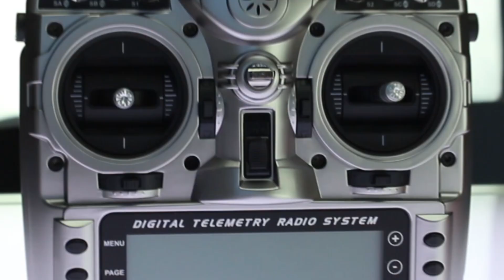DroneRace.com - YouTube Show Teaser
Welcome to your Go-To place for Everything Drone Racing! -

Our show will feature Drone Racing World News, DIY Tutorials, Product Reviews and much more!

Everyone involved in the making of this show is deeply passionate about Drone Racing. We are all looking forward to create the best content for our beloved Drone Racing Community.

Lets continue to grow this new and exciting sport together!